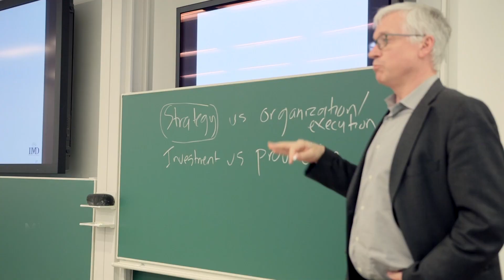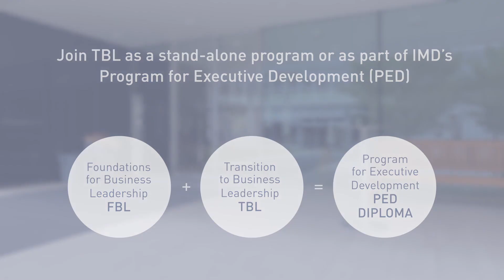How to Transform from Manager to Leader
To become highly effective as a business leader, you must develop the skills and mindset that enable you to successfully navigate career transitions and lead organizational transformations.
The Transition to Business Leadership program is a personalized learning journey that accelerates your leadership path. It is designed around two two-week modules and includes pre-program and inter-module support and intensive coaching throughout. Find out how this program will accelerate your own learning journey from manager to business leader